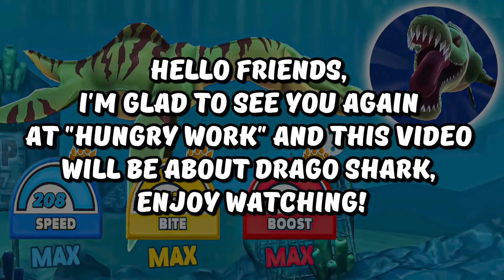DRAGO SHARK 🦈 FULL BOOST | New Skin Mod All Sharks Unlocked | Hungry Shark World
Hi, friend ✌

In this video, you will see a Full Boost Drago shark, leveling up and gameplay in the water!
in Hungry Shark Evolution

Battle number 72
Game from this video - Hungry Shark World

*All videos shown on my channel are shot by me personally and are NOT copied from other YouTube channels!